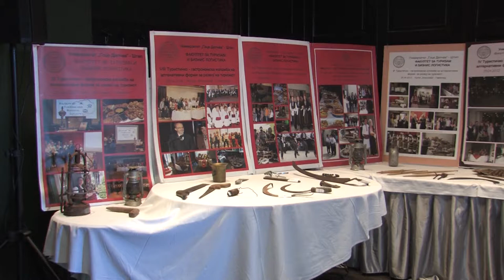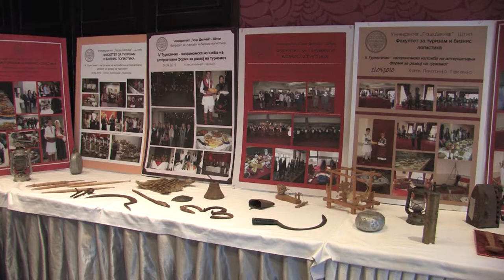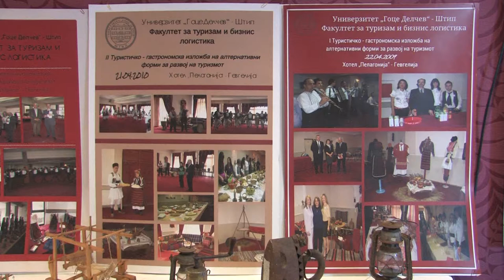Јубилејно 10-то издание на Туристичко-гастрономската изложба за развој на туризмот